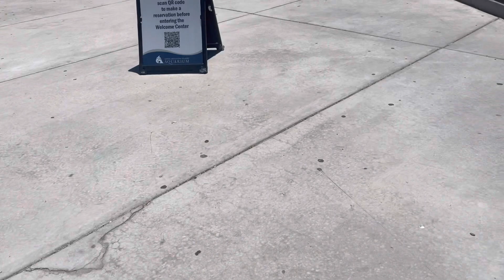How to travel drive Aquarium Salt Lake City utah parking lot view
How to travel drive Aquarium Salt Lake City utah